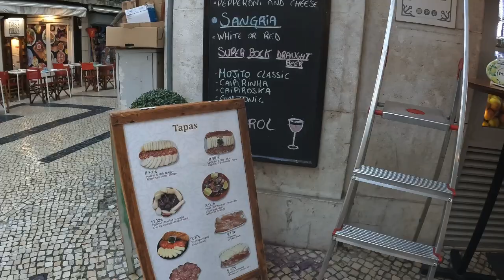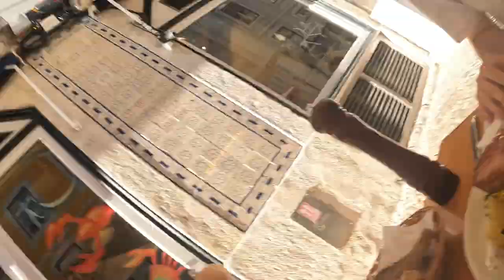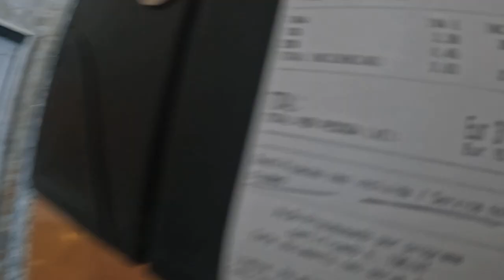Lisbon -GET AWAY FROM THE CROWDS! Botanical Gardens, AMAZING food and the Waterfront! Join our story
Sharing our story as we travel across Portugal, highlighting the culture, food, landscape and history.